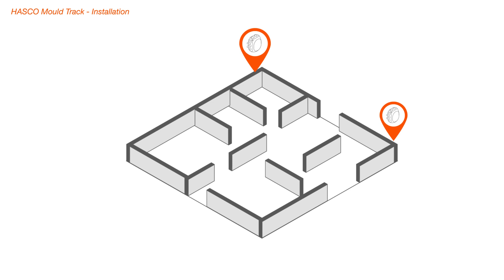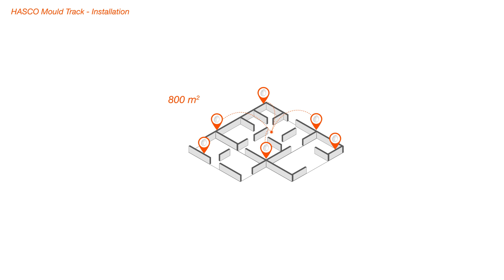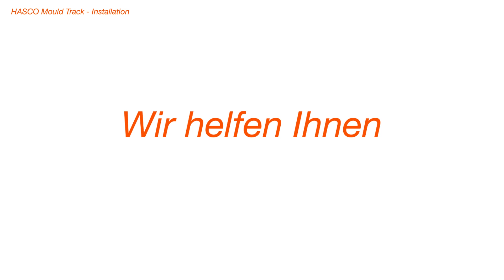HASCO Mould Track DE Teil 2